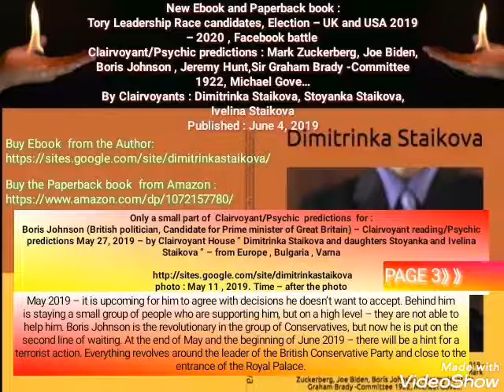Tory leadership temporary vote result: Boris Johnson frontrunner - predicted by Clairvoyant Staikova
Media Confirmation : “Tory leadership vote result: Boris Johnson surges ahead in first round with 114 votes” – June 13, 2019 – as predicted by Clairvoyant Dimitrinka Staikova in her New Ebook and Paperback book :

Tory Leadership Race candidates, Election – UK and USA 2019 – 2020 , Facebook battle Clairvoyant/Psychic predictions : Mark Zuckerberg, Joe Biden, Boris Johnson , Jeremy Hunt,Sir Graham Brady -Committee 1922, Michael Gove…

By Clairvoyants : Dimitrinka Staikova, Stoyanka Staikova, Ivelina Staikova

Only a small part of Clairvoyant/Psychic predictions for  :

Boris Johnson (British politician, Candidate for Prime minister of Great Britain) – Clairvoyant reading/Psychic predictions May 27, 2019 – by Clairvoyant House ” Dimitrinka Staikova and daughters Stoyanka and Ivelina Staikova ” – from Europe , Bulgaria , Varna

photo : May 11 , 2019. Time – after the photo

Boris Johnson’s health :

At May 11 and 12,2019 – I see pain on the back of the head at right and pain in the forehead (the whole), pain close and under the left ear and throat, strong pain down low in the stomach at left and in the center and in the right hand, wrist and shoulder. He has inflammation in the right kidney, left pelvic area, prostate and urinary tract. He will have in the future treatment of prostate and surgical intervention. At first, there are forthcoming Elections for him, then a Judgment in which he will also participate.

May 2019 – it is upcoming for him to agree with decisions he doesn’t want to accept. Behind him is staying a small group of people who are supporting him, but on a high level – they are not able to help him. Boris Johnson is the revolutionary in the group of Conservatives, but now he is put on the second line of waiting. At the end of May and the beginning of June 2019 – there will be a hint for a terrorist action. Everything revolves around the leader of the British Conservative Party and close to the entrance of the Royal Palace.

June 2019 – there will be a landfall and a tragedy with people. I see a big hole as a landing underground. The people are wearing black (as miners). There is a forthcoming buying on the Stock Exchange of a very, very huge and profitable enterprise with international branches. There is entering deep in the finances of many countries and from there – in the Space business. The purchase amount is not big and it is divided into parts and different price papers – this is the price for Boris Johnson to stay away (aside) – only prepared for a jump. The agreement comes in the end of June 2019. The bad thing is that it starts a sickness for him in this time. I see that he will have treatment with injections. Boris Johnson will suffer from a strong pain in the head. Until he doesn’t have a surgery of prostate – the pain won’t stop.

After the middle of July 2019 – I see again bows before the Royal family and I see him happy.

He has won temporary to be between the three candidates selected. He will receive the secret power. Boris Johnson will be the real leader, but in shadow – (Media Confirmation).

August 2019 ……

Media Confirmation  :

Tory leadership vote result: Boris Johnson surges ahead in first round with 114 votes – latest news – June 13, 2019

Tory leadership vote result: Boris Johnson clear frontrunner